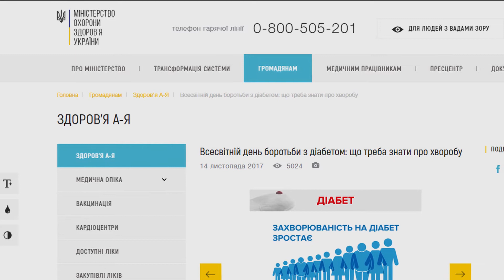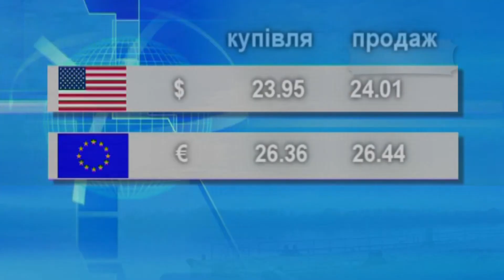Новости 700 секунд (27 11 19)